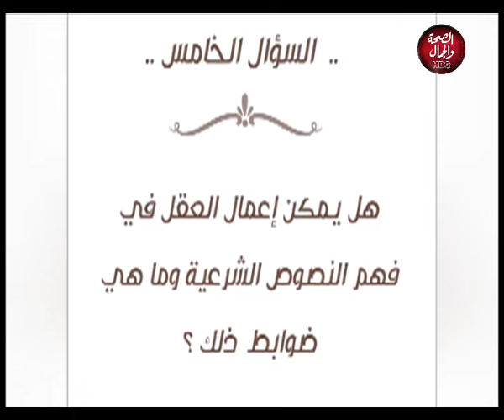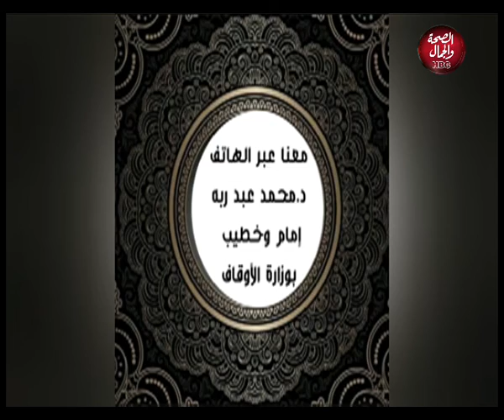حقائق ورقائق | السؤال الخامس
تقديم | د | محمد عبد العزيز
في ضيافتة | د | محمد عبد ربة